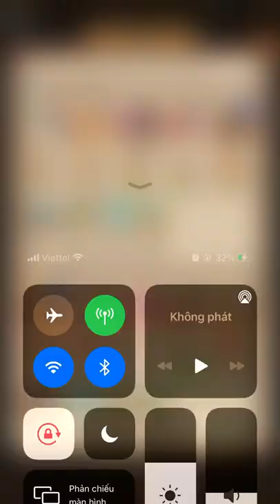Elora's Raid -Top PvP Ep.25 - Chiron vs Zeus / Ep.25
Sv Global- s103 - HTKs